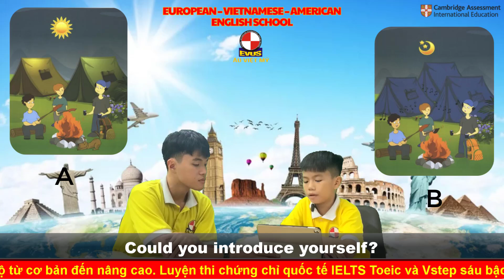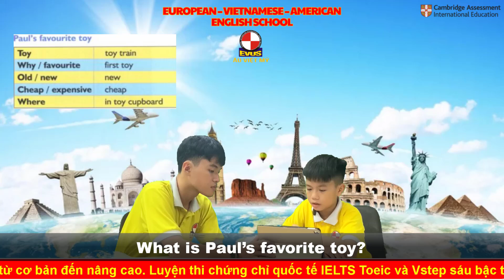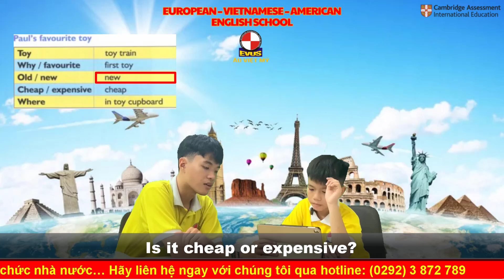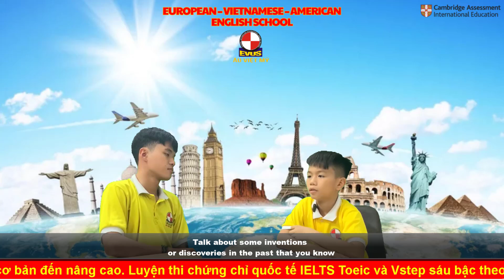GREAT IDEAS FROM THE PAST - FLYERS 2A - TRÌNH XUÂN PHÚC